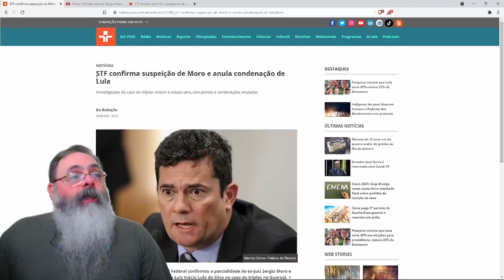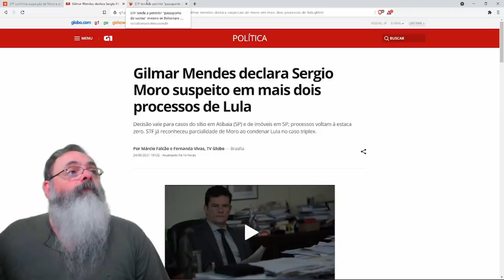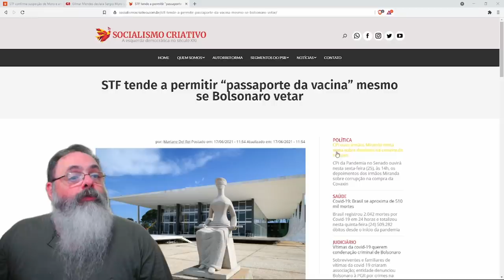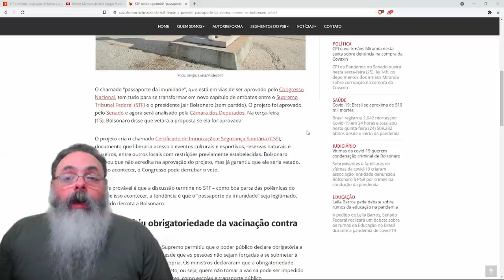STF libera completamente o molusco